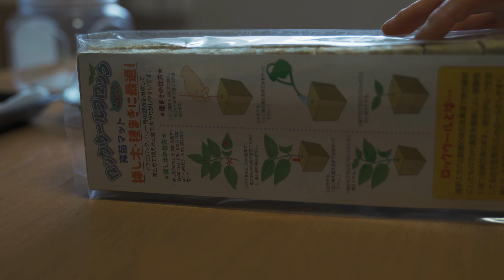春天我是怎么过的？ 蓝莓如何修剪？蓝莓树没有长高，还死了一棵，原因找到了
今年是我种蓝莓的第二年，去年结了很多蓝莓果，但是蓝莓树没有长高，还死了一棵，今天再跟大家分享我学到的小知识。